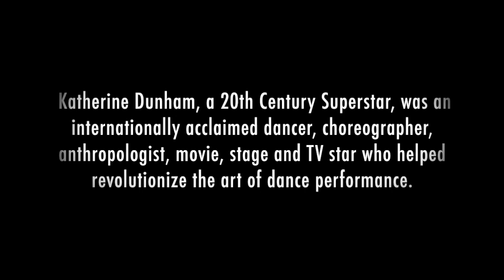Solo Performance: History, Dunham and Dance...Trailer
This video excerpt highlights a performance that fills in some of the missing pieces of American history while also considering the roots of the socio/political, cultural and racial upheavals that plague the country today. The life story of Katherine Dunham, one of America’s first 20th Century African American female superstars, serves as the framework. Dr. Marguerite Mariama studied with Ms. Dunham.